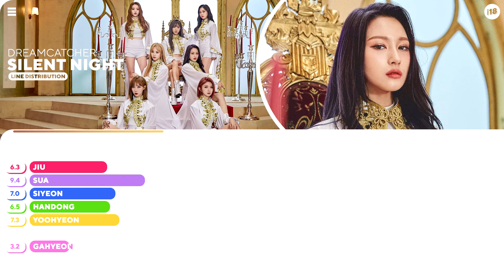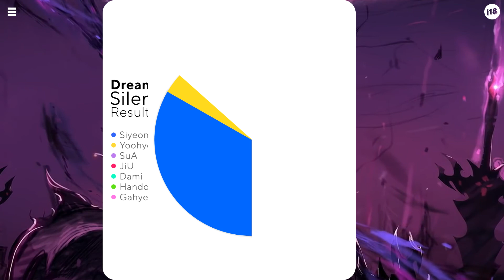Dreamcatcher (드림캐쳐) 'Silent Night' - Line Distribution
¿Qué les pareció la Linea de Distribución de Silent Night? | What did you think of the Silent Night's Line Distribution?

Disfruten | Enjoy

All right for Dreamcatcher Company